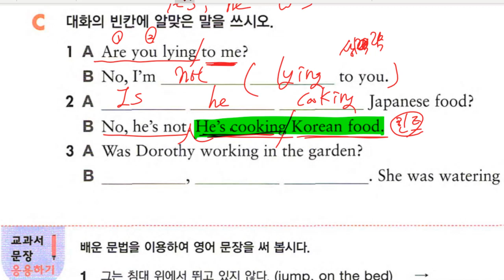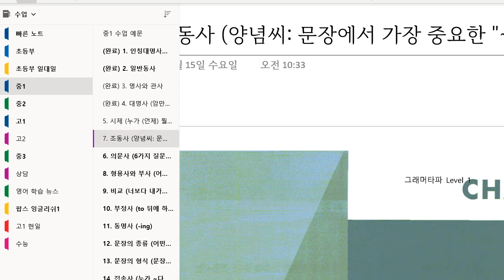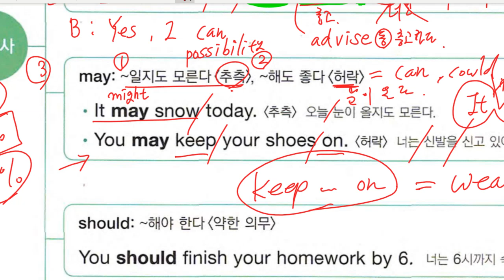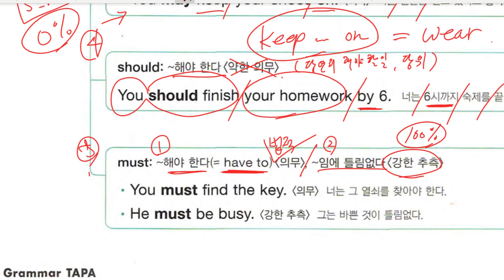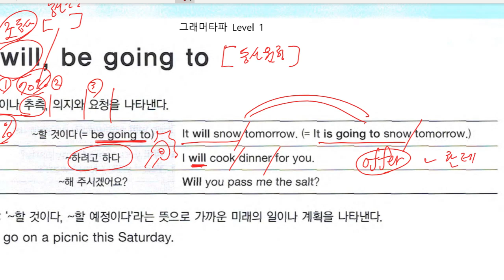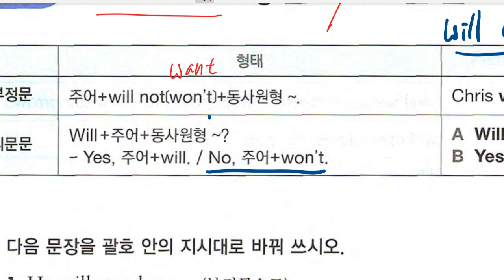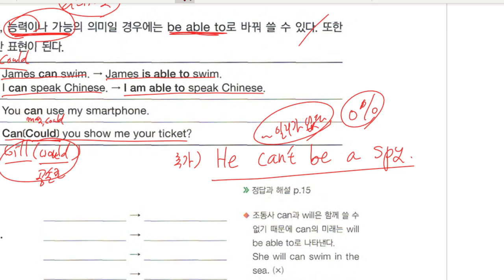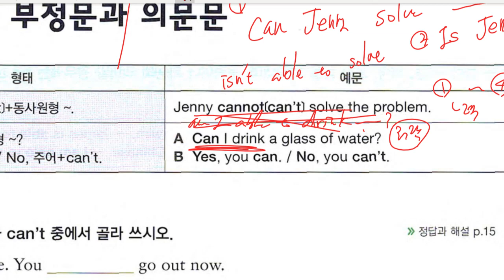중1 2023 06 02 17 01 35 341 문법 시제 문법 조동사